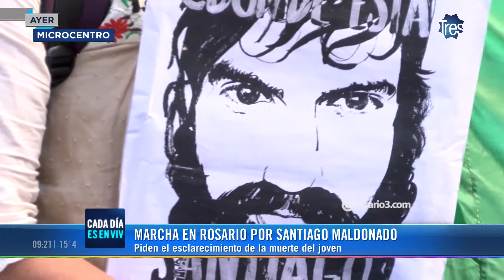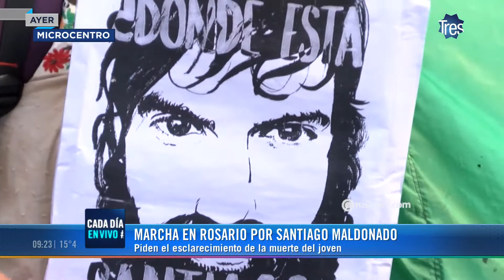Marcha y pedido de justicia para Santiago Maldonado